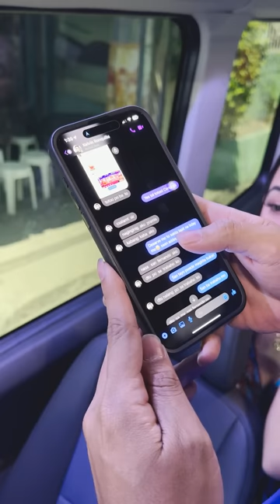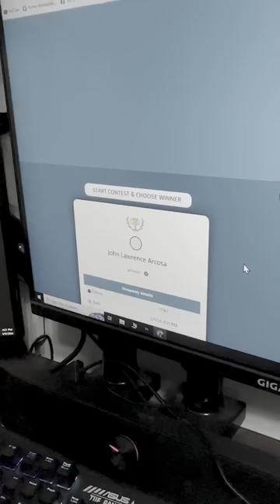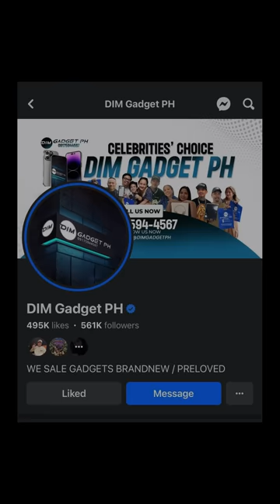Limang libo kapalit ang iphone15 promax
OUR OFFICIAL ACCOUNTS👇👇👇
🐣Facebook Pages🐣